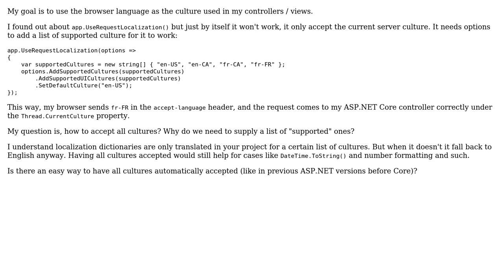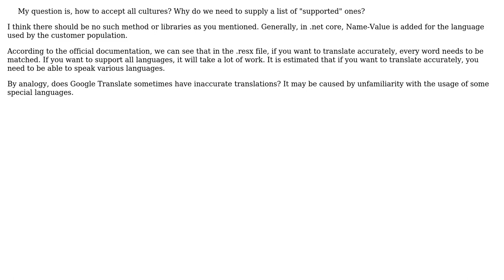ASP.NET Core : UseRequestLocalization why do we need to specify a list of supported cultures?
With thanks & praise to God, and with thanks to the many people who have made this project possible! | Content (except music & images) licensed under CC BY-SA | Music | Images & others | With thanks to user Jason Pan user Dunge and the Stack Exchange Network Trademarks are property of their respective owners. You are responsible for your own actions.